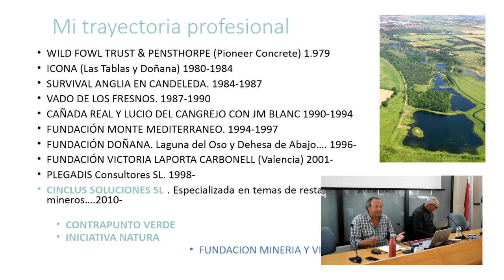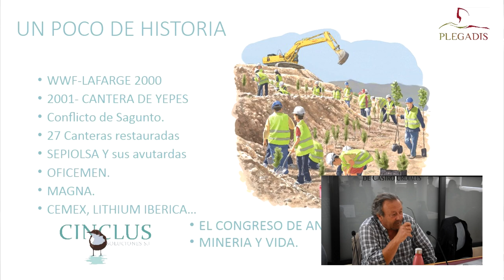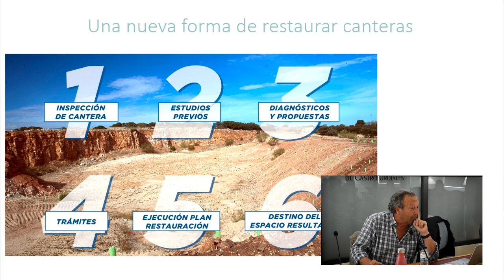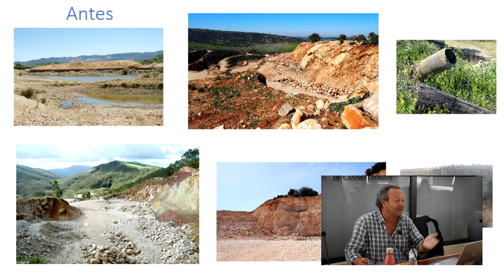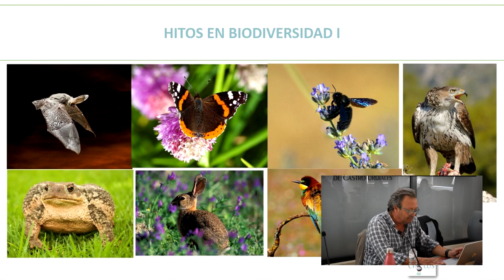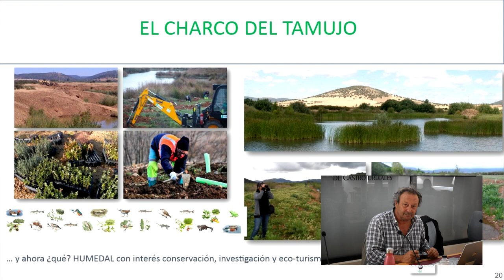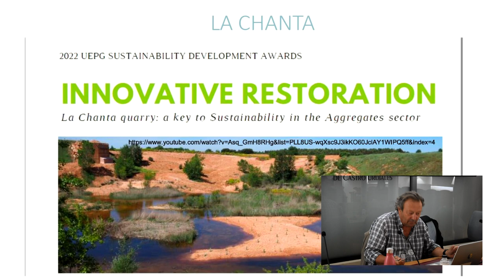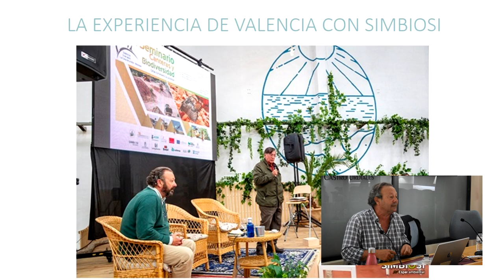Restauración Ambiental en Canteras -02 Beltran y Preguntas